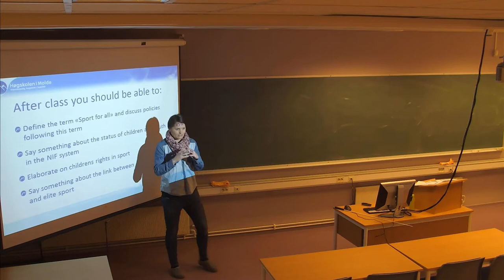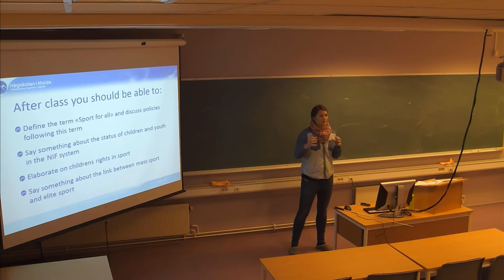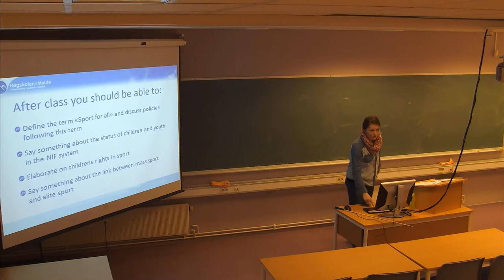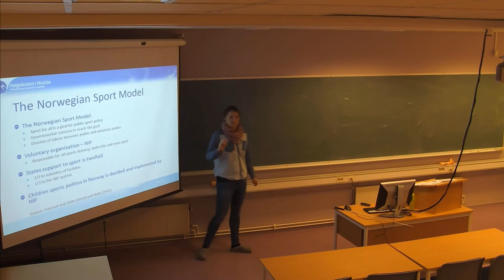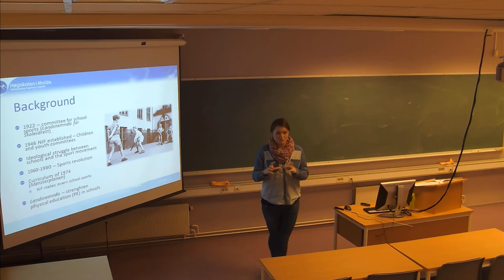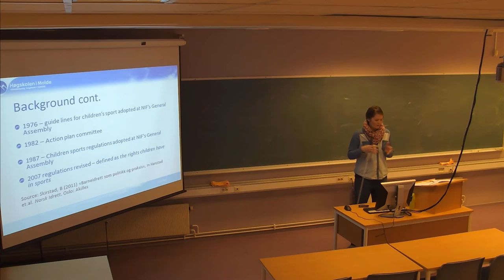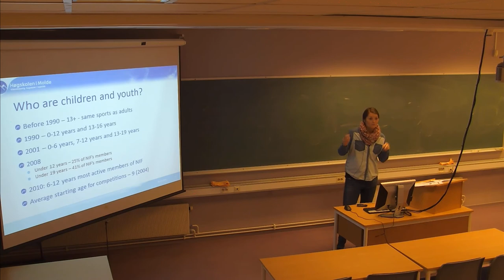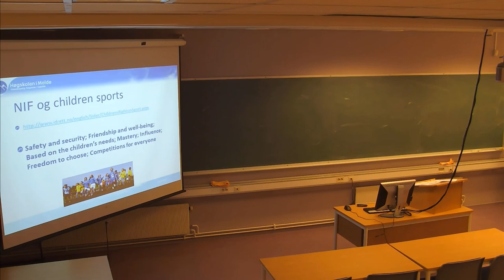01-F-09 Forelesning IDR100 (20. mar. 2015)